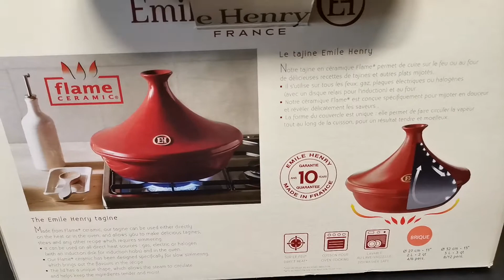Trauks ēdienu pagatavošanai TAGINE ø32cm 3 l ķieģeļu krāsa